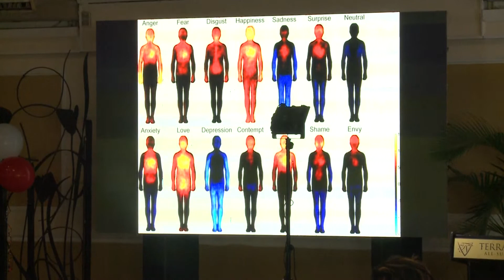MELLO FEATURE LIVE2LEAD SEMINAR PART 2